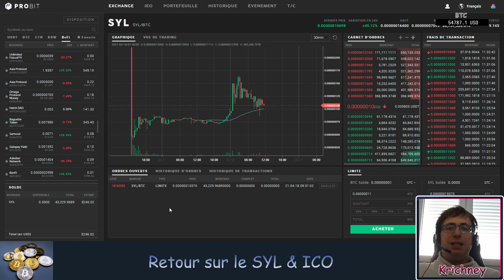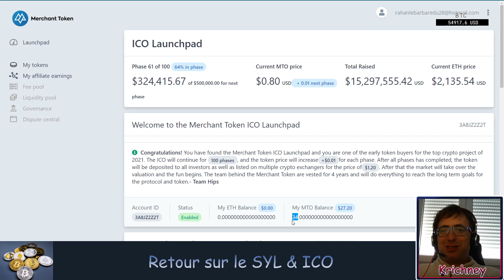Retour sur le SYL + ICO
Bonjour,

Petite vidéo pour voir l'évolution du SYL depuis sa sortie et parler un peu des ICO sur lesquelles j'ai posé quelques jetons !

Déjà x6 sur le SYL :)

Attention ceci reste mon avis personnel et en aucun cas un conseil financier :)

Bon weekend à tous,
Krichney